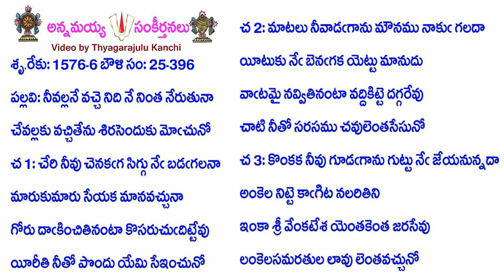Book25-Song396-12481-నీవల్లనే వచ్చె నిది నే నింత నేరుతునా-nīvallanē vacce nidi nē ninta nērutunā